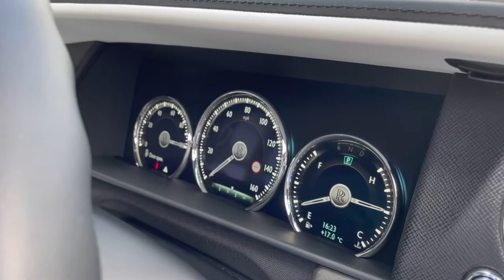2021 Rolls Royce Cullinan | Monarch Enterprises